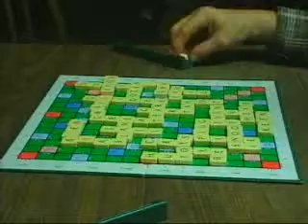Scrabble Challenge P3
woodss82's webcam video April 17, 2010, 06:14 AM